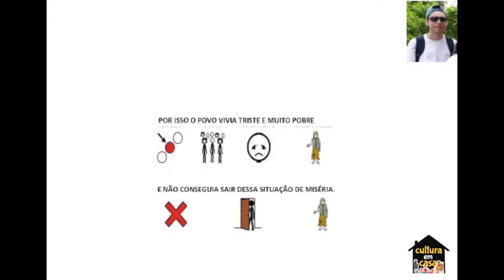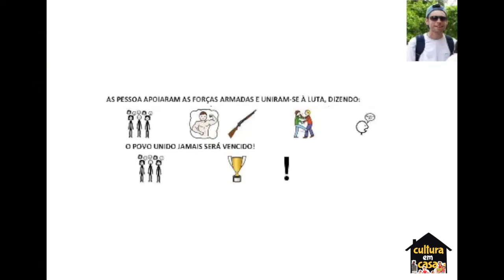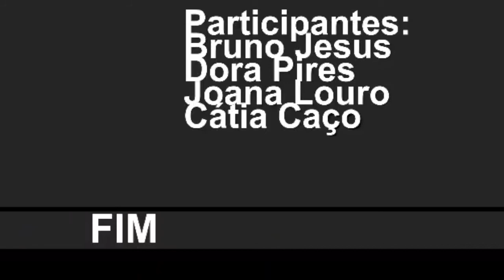Cultura em Casa | 25 de Abril em Pictogramas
Os utentes do Centro de Atividades Ocupacionais (CAO) de Montemor-o-Velho da APPACDM de Coimbra, convidam-no a revisitar o 25 de Abril através de pictogramas.
O texto adaptado por Maria Jesus Sousa (Juca) e com as participações de Bruno Jesus, Dora Pires, Joana Louro, Cátia Caçoete, Dora Pires, Graça Vaz oferecem-nos mais um olhar sobre a Revolução dos Cravos.
O tempo é de desconfinamento e, por isso, os utentes dos Centros de Atividades Ocupacionais (CAO) da APPACDM de Coimbra, entre eles o CAO de Montemor-o-Velho, continuam, diariamente, a mostrar toda a sua a criatividade e a construir pontes de esperança.